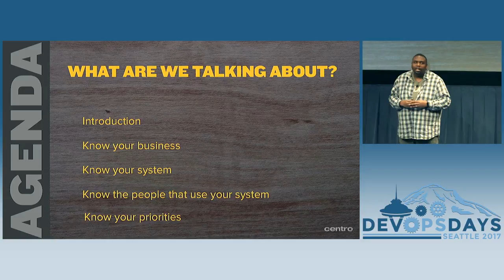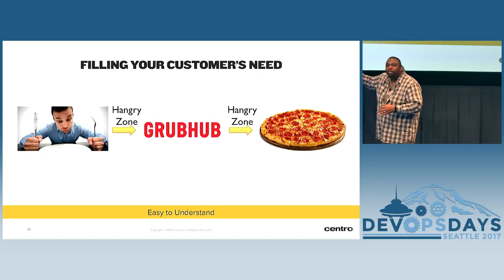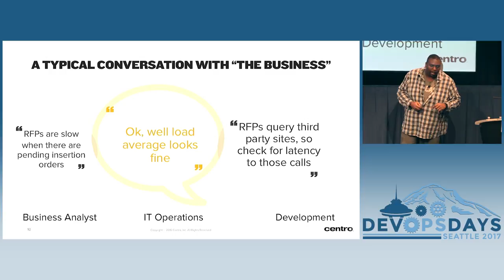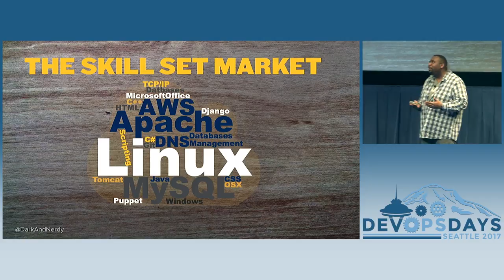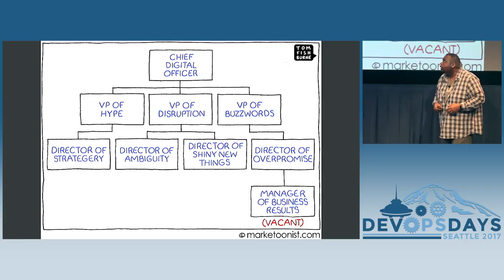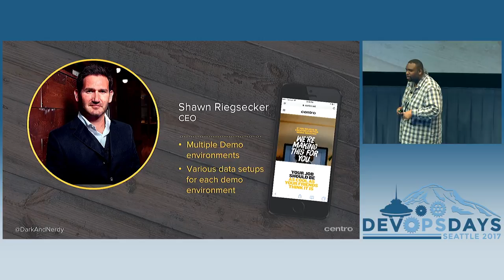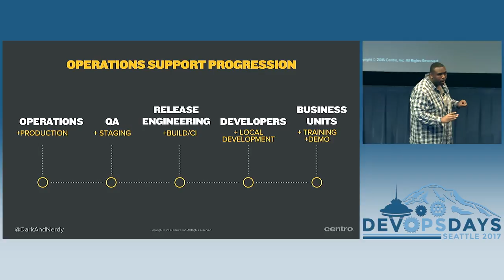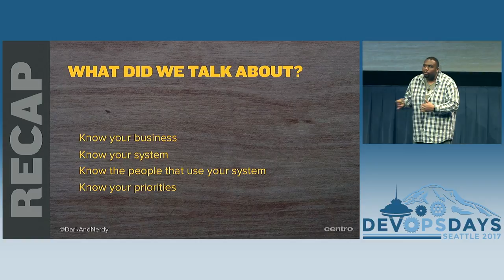DevOpsDays Seattle 2017: How to Elevate Your Contributions as an Ops Engineer by Jeffery Smith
How to Elevate Your Contributions as an Ops Engineer by Jeffery Smith

This talk is an outline of some of the technical and non-technical things that Operation team members can do to continue to make themselves more valuable in their organization. The idea came to me when I was talking with someone who was new to the field that felt Operations work wouldn't exist or it's value would be diminished in the coming years. But there are plenty of things that internal OPS teams can do that will be difficult to commoditize by the likes of Amazon and Google.